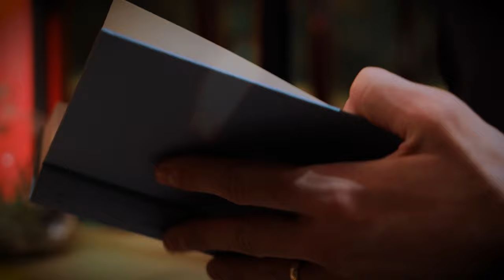Ardit Vuçetaj - Fjala e fundit (Cover)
Video: Umbrellagroup.tv

Orkestroi: Genc Hyseni Studio Record

Original Song: Altin Shira